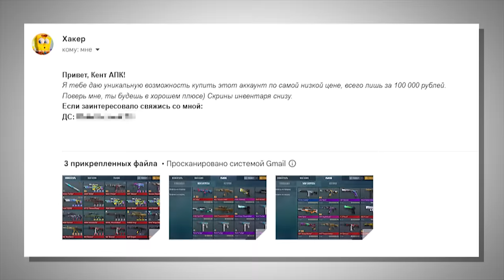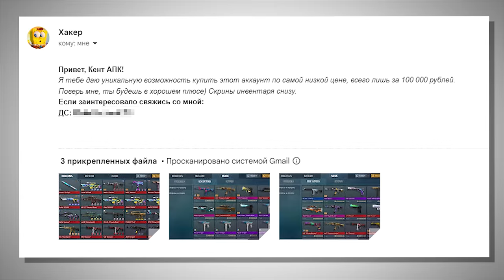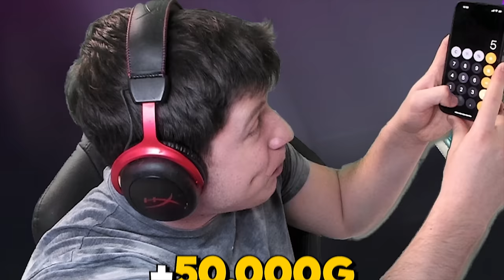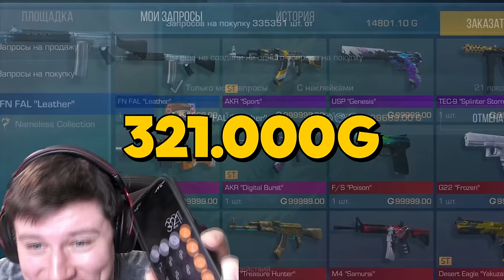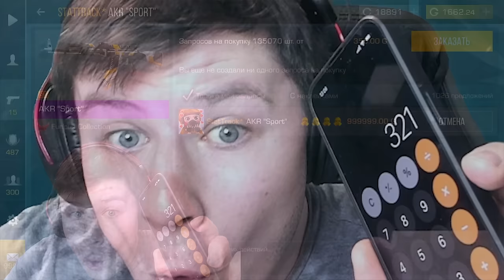КУПИЛ ВОРОВАННЫЙ АККАУНТ ЗА 100 000 РУБЛЕЙ и РАЗБОГАТЕЛ В STANDOFF 2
💥 Покупай UC в приложении Kaсhіshop по самым лучшим ценам и играй в PUBG Mobile